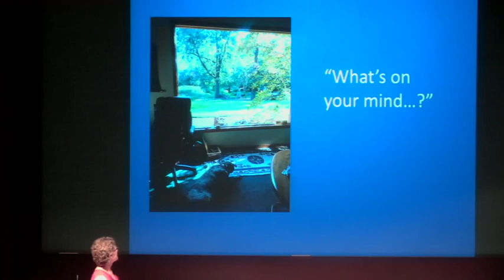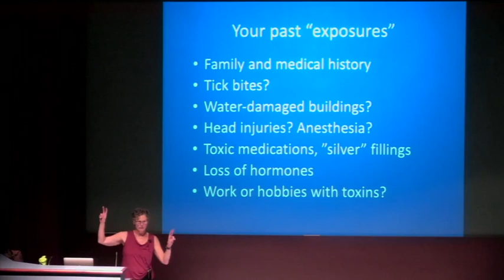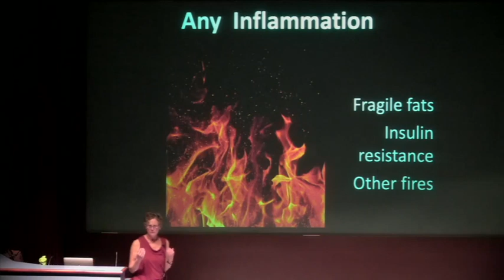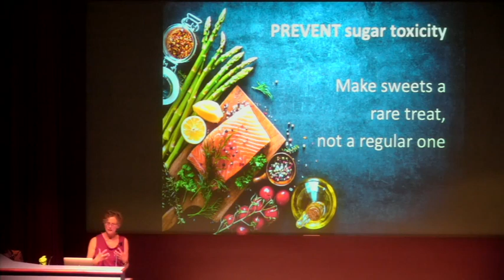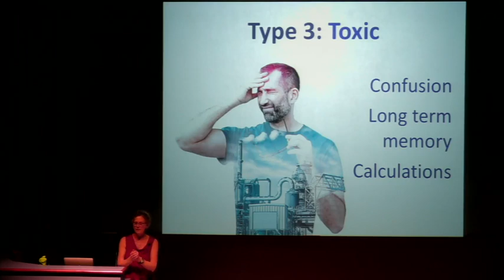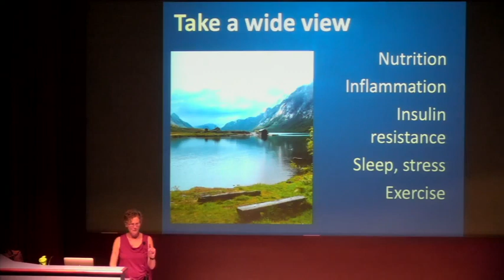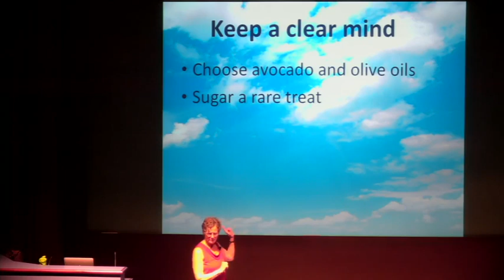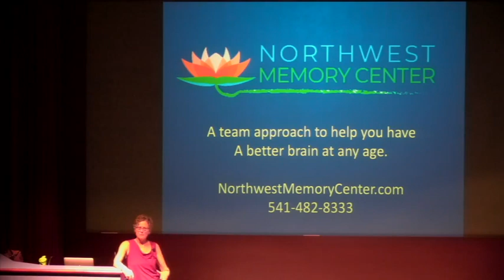Building Healthy Brains - "Treating Dementia Subtypes"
Join DrDeborahMD of Northwest Memory Center for an educational series dedicated to educating our community about what YOU can do to improve your memory, mood, and cognitive abilities. The series is based on the Bredesen Protocol and the work done at Northwest Memory Center.